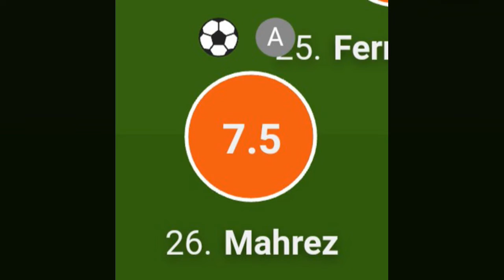رياض محرز احسن لاعب في السيتي و ينال اعلى تنقيط في مباراة مانشستر سيتي 2-5 ليستر سيتي